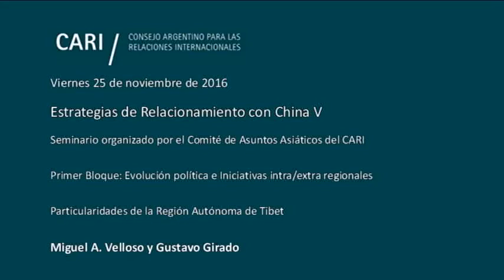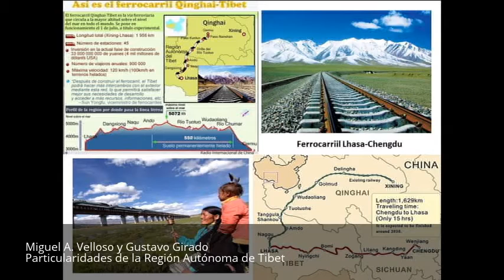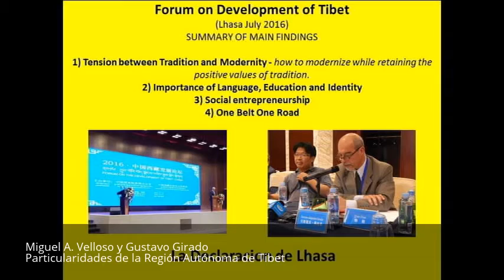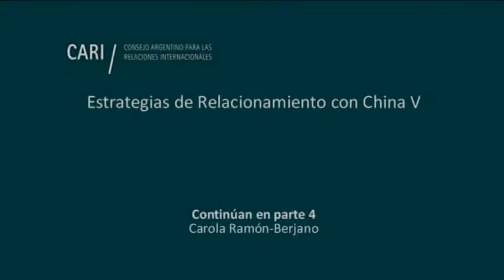Particularidades de la Región Autónoma de Tibet - M. A. Velloso y G. Girado PARTE 3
Jorge Malena
Carola Ramón-Berjano